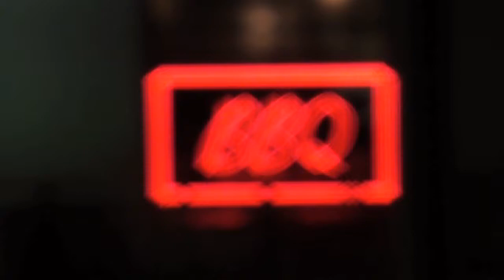Resting Our Meats at Rosey's BBQ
Jive PR+Productions